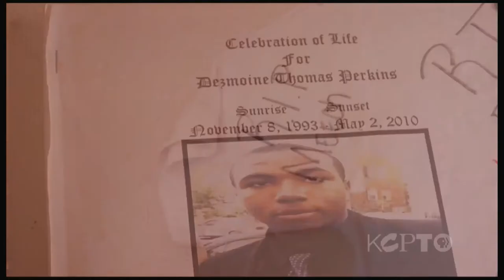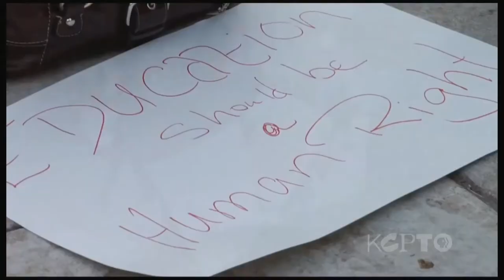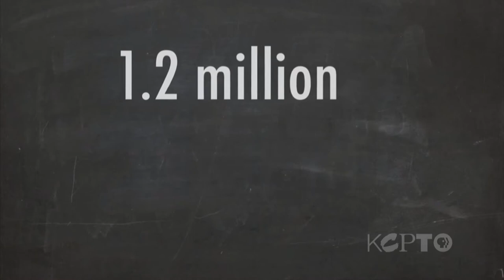KCMSD Superintendent Steve Green - The Local Show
Next week on KCPT, you'll have the rare chance to take an intimate journey inside an American high school. With unprecedented access to students and teachers, 180 Days: A Year Inside An American High School explores a public school in Washington DC, one where only 7 percent of the students are deemed proficient in math, and the dropout rate is through the roof. Kansas City school superintendent Steve Green is facing many of the same challenges, and we'll hear his reaction to this PBS series. But first here's a sneak peek.

The two-part series, 180 Days: A Year Inside An American High School, airs Monday, March 25 and Tuesday, March 26, 2013 at 8pm.